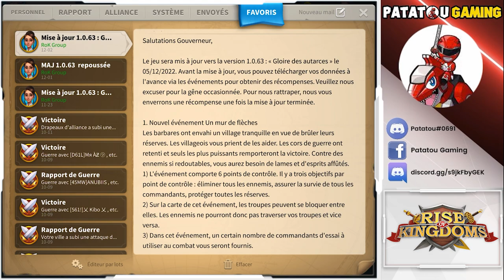NOUVEL EVENT! SCULPTURES GRATUITES! MERCI LILITH! RISE OF KINGDOMS